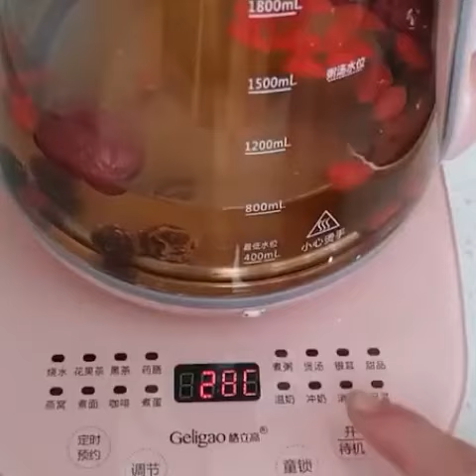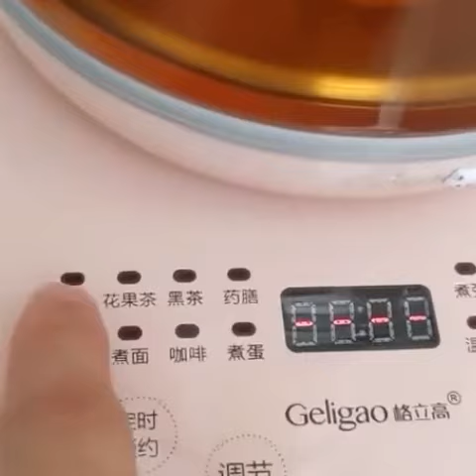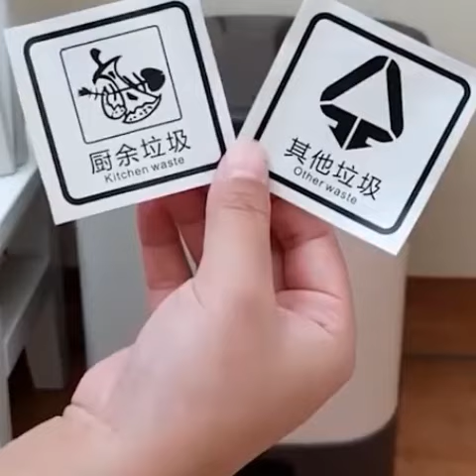😍New Gadgets & Versatile Utensils/新しいガジェットと多彩な調理器具 Cool Smart Inventions On Amazon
Welcome to our video on smart Appliances and kitchen gadgets.In this video we are going to show you latest and greatest hone appliances  and smart inventions for your kitchen.Smart ovens,  refrigerators  makeup organizers and other handy gadgets we will show you in this video.Get ready to be inspired  coolest smart home gadgets around.

Best kitchen gadets 2024
Cool gadgets
Kitchen gadgets
Gadgets
Annus imran
trending
Cool gadgets smart appliances
cool inventions
Smart inventions
essential kitchen tools
best kitchen tools
New gadgets versatile utensils
cheap kitchen tools
Kitchen tools
smart home ideas
Smart home
新しいガジェットと多彩な調理器具